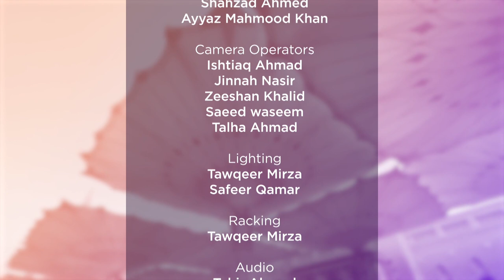The Blessed Month Of Muharram | Episode 1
An English discussion about the history of Muharram and the events of the Martydom. Hosted by Kalim Sadiq, with guests Ayyaz Mahmood Khan and Shahzad Ahmad. Programme no. 1. Production of MTA Africa